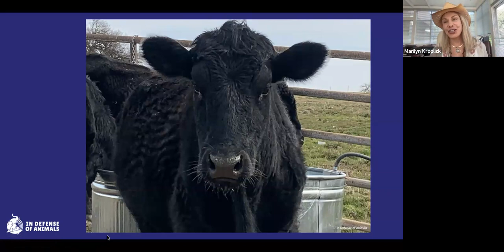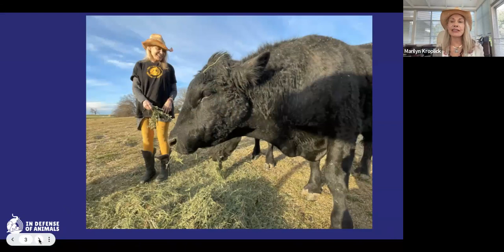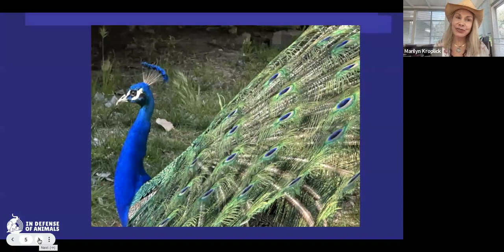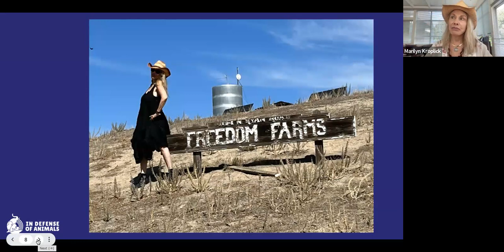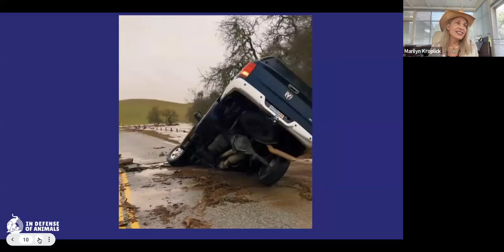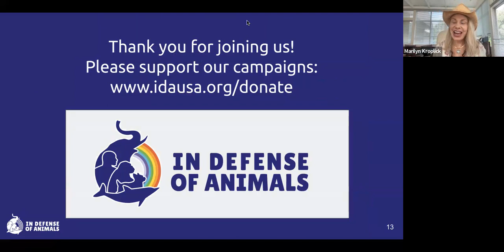Fireside Chat Introducing Freedom Farms with In Defense of Animals President Marilyn Kroplick, MD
We're thrilled to introduce our new animal sanctuary and vegan advocacy center, Freedom Farms! Join this lively conversation with In Defense of Animals President Marilyn Kroplick, MD, and key staff working to make this dream a reality.

Freedom Farms is located in central California on 44 acres of fields, forest, and a river. It was formerly a celebrity compound for Hollywood royalty; Debbie Reynolds and Carrie Fisher.

Freedom Farms is home to dozens of animals, some saved from slaughter. They include cows, equines, deer, ducks, and peacocks. They live happily and peacefully at the sanctuary, receiving love, care, and veterinary attention.

Our dream is for Freedom Farms to one day serve as a center for humane education, advocacy, and outreach. It is an ideal place to come for workshops, retreats, and special events to create a compassionate world. We aim to offer tours, events, and volunteer opportunities. We are currently fixing up the existing structures on the property such as the barns, sheds, and houses.

Support Freedom Farms and help build a barn for resident cows